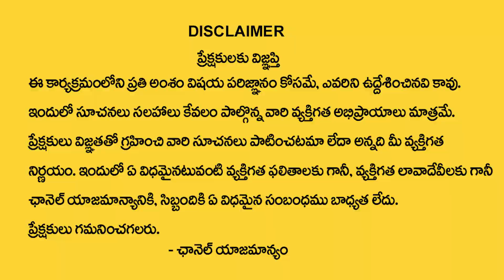Khironn Nehru : R అనే అక్షరంతో మీ పేరు మొదలవుతుందా? || R Letter Numerology Predictions || M Qube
Watch ►Khironn Nehru : R అనే అక్షరంతో మీ పేరు మొదలవుతుందా? || R Letter Numerology Predictions || M Qube